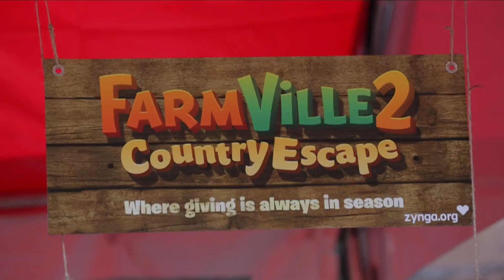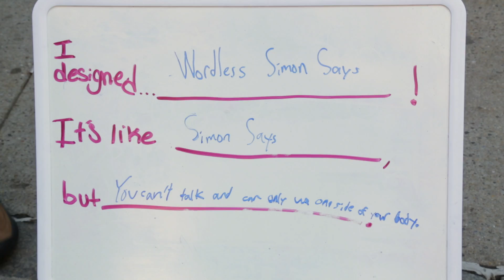2014 G4C Public Arcade @ Tribeca Family Festival Street Fair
The G4C Arcade was at the Tribeca Family Street Fair on Saturday April 26 from 10am to 6pm, on Jay Street between Greenwich & Hudson streets. It was open to Festival registrants and the public.

The Arcade included games from: American Natural History Museum, Co.lab, Come Out & Play, Farmville 2, GlassLab,  Insitute of Play, Kidaptive, Motion Math, Quest to Learn, Shuyan the Kung Fu Princess, Timbuktu, TinyTap, Zynga.org.